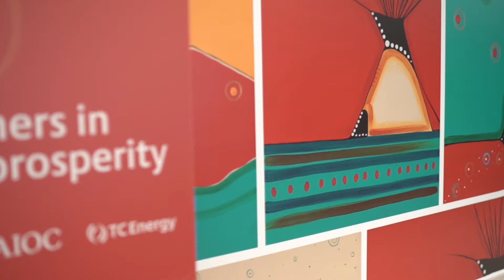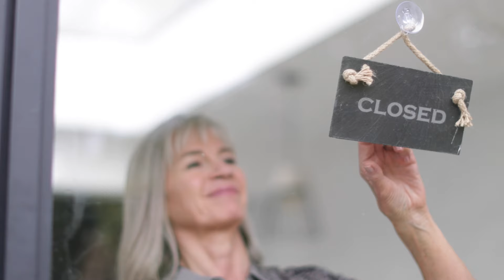Alberta Update: Carbon Tax Double Standards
▶️Tune in now to this week's 'Alberta Update' as we discuss:

✅Federal Carbon Tax Exemptions
✅Preserving Choice for Children and Youth
✅Alberta's Bill of Rights, and more.